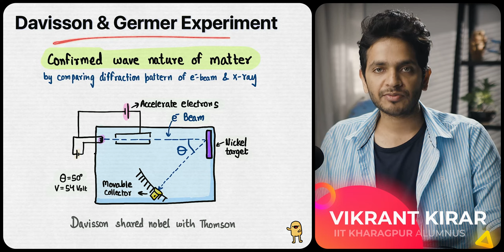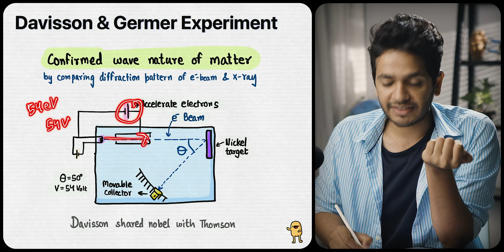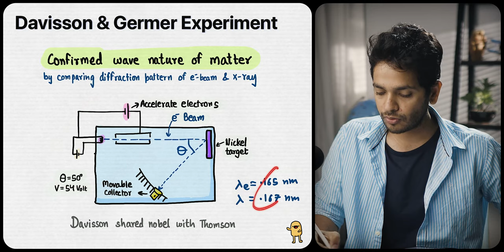Davisson & Germer Experiment Class 12 Atoms JEE Mains Theory Topicwise Questions PYQs